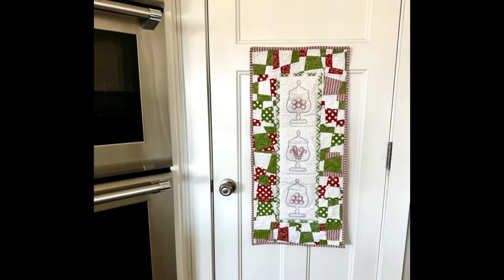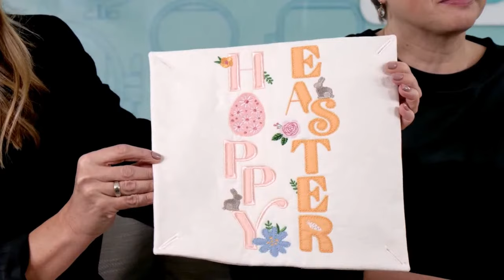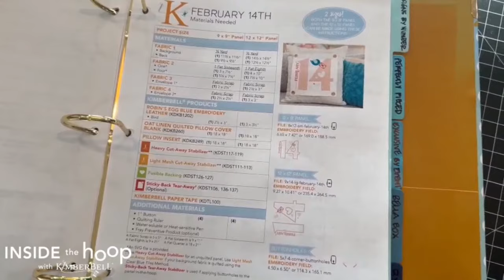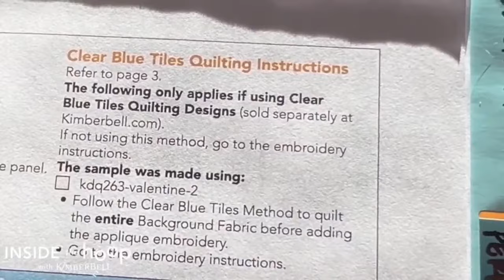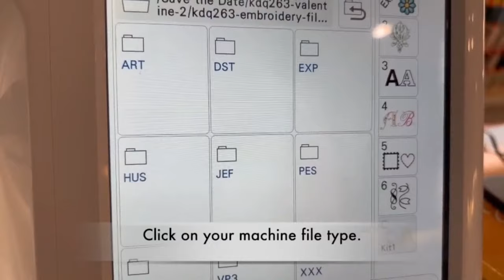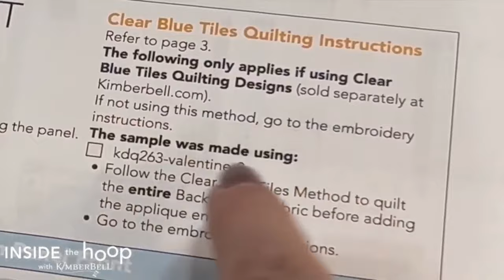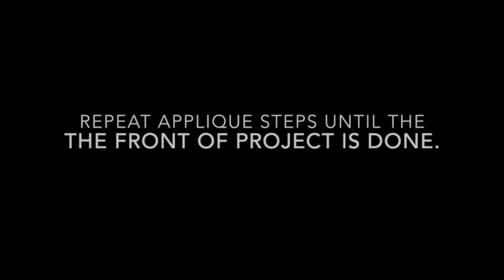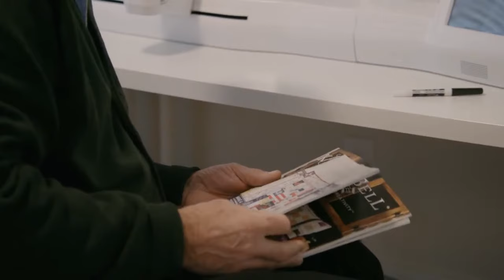Inside the Hoop with Kimberbell! Save the Date! Pillows - Our Tips & Tricks for Embroidery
Are you ready to “Save the Date!?” Join Kim, Ginger, and Deanna as they share their tips and tricks for making the new “Save the Date” pillow panel series! What a fun way to use your embroidery machine and change out these panels for different holidays and seasons! Learn how to do the background quilting on your embroidery machine, as well as machine applique! Plus, find out which design is yours for FREE!. Download these designs today!!

Watch how Ginger used a “Buy-A-Block” Design with a vinyl jar, to make a decorative door display for her real-life “Ginger’s Kitchen!”

Save 25% on the background quilting bundle here: (Until January 1, 2024)